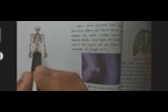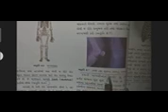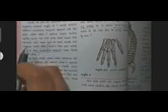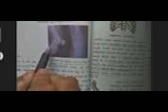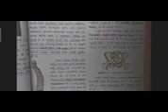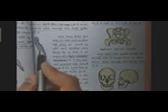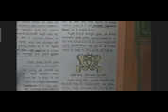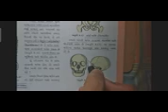૨૫/૧૨/૨૦૨૦ ધોરણ : ૬. વિષય : વિજ્ઞાન પાઠ : ૮. શરીર નુ હલન ચલન. ભાગ : ૩. હોમ વર્ક આજે કરાવે ટોપીક મા